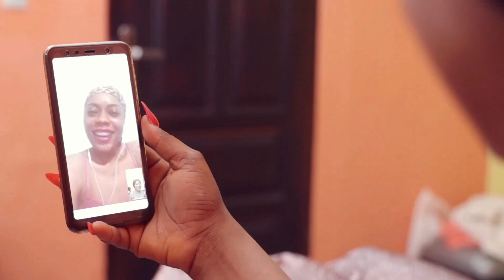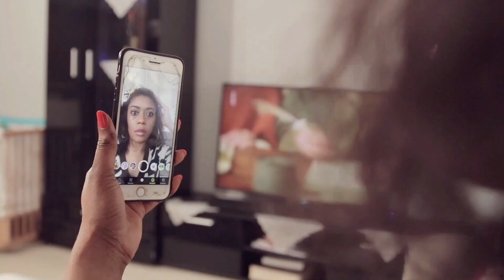Les Amours du Vacancier - Weba Le Déjanté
Quand Un homme n'est Jamais Satisfait 🤔